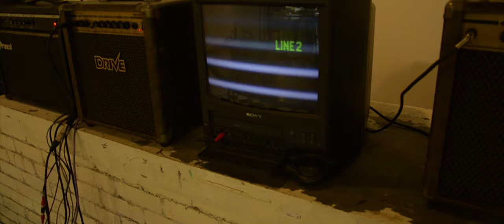Internal Pleasures 4.0 - Audio visual interactive installation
Internal Pleasures 4.0
Audio visual interactive installation
Media Art Kitchen
Publika Art Row

Video by Okui Lala & Takashi
Featuring Jack Cheong, Suzy Sulaiman, Yap Sau Bin, Sudarshan Chandra Kumar & Goh Lee Kwang

Special thanks to Japan Foundation Kuala Lumpur.

Simply put, Goh Lee Kwang has spent nearly 20 years making music that defies description. His works covered a wide variety of avant-garde, electronic and field recording.

Goh has been touring / performing internationally at festival of contemporary art and music of cities in Asia and Europe such as Auckland, Wellington, Sydney, Canberra, Shanghai, Taipei, Kaohsiung, Manila, Jakarta, Kuala Lumpur, Penang, Singapore, Bangkok, New Delhi, Dublin, London, Stockholm, Madrid, Barcelona, Ljubljana, Amsterdam, Rotterdam, Budapest, Berlin, Hamburg, Zürich, Geneva, and Paris.

His first one-person exhibition 'Sound, Video, Visual, Media and Installation' shown in 2 venues: National Art Gallery (then rename to National Visual Art Gallery) and R.A.P. (Rumah Air Panas) in Kuala Lumpur, Malaysia 2005; his second one-person exhibition 'Good Vibrations' shown in 3 venues, REKA Art Space, Kuala Lumpur, Malaysia 2007; Fluctuating Images, Stuttgart and Künstlerhäuser Worpswede, Worpswede, Germany 2008. In 2009 his third one person exhibition 'Wiring' including a 30 mins video, a live performance, 2 short video pieces (looped), some drawings and a sound piece (WAVER), were taken place at Findars Space and Klpac (Kuala Lumpur Performing Arts Center), both in Kuala Lumpur, Malaysia. 2012 again he has a one-person exhibition at Findars Art Space, with 3 sound pieces, 1 single channel video, drawings on the wall, and a interactive opening performance with the audiences.

Goh is the recipient of numerous awards and honors, including the Akademie Schloss Solitude Fellowship, Stuttgart, Germany in 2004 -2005, Klangraum Fellowship, Krems, Austria in 2006 and Künstlerhäuser Worpswede Fellowship 2008. Other short term Artist-In-Residency programs including KHOJ, New Delhi, India 2006; STEIM, Amsterdam, The Netherlands 2007 and 2010; WORM, Rotterdam, The Netherlands 2007, and Green Papaya, Manila, Philippines 2007.

Goh is the founder of Switch ON, a platform for electronic arts in kuala Lumpur, Malaysia. Goh is also the founder of Herbal, a music CD publishing label, Herbal released recordings by Eric Cordier, Eric La Casa, Jean-Luc Guionnet, Cédric Peyronnet, Beequeen, Roel Meelkop, Sabine Ercklentz, Andrea Neumann, Jason Kahn, Zbigniew Karkowski and many others.

Goh is currently live and work in Kuala Lumpur, Malaysia.